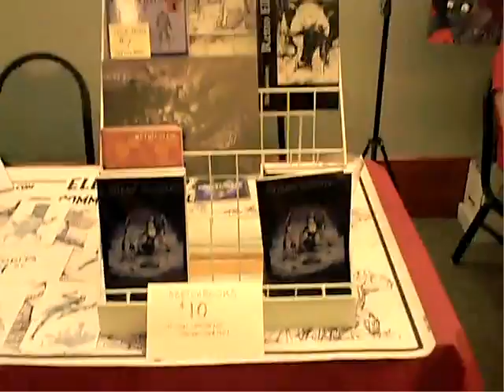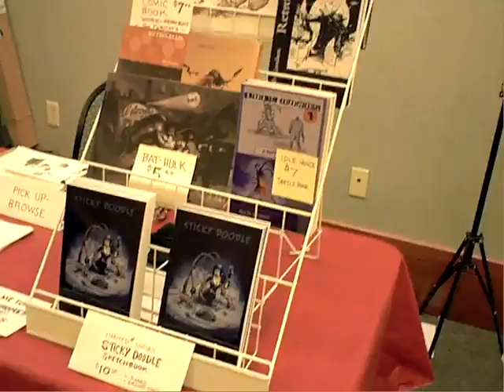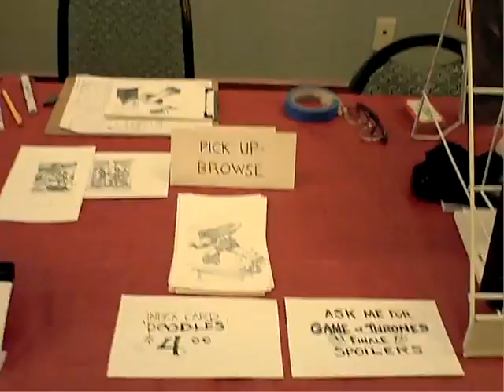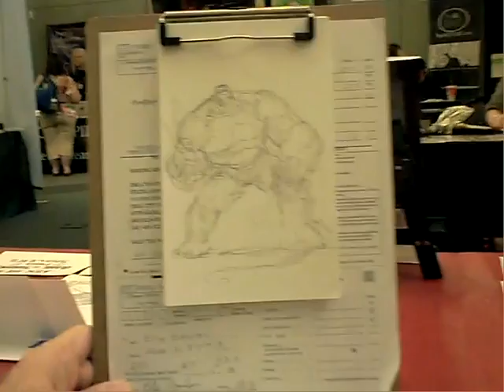Sooner Con 25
The Vado record of Sooner Con 25. A fantasy fan convention. Not so much a comic con. Not many comic book dealers. Mostly authors and cosplay costume design dealers.